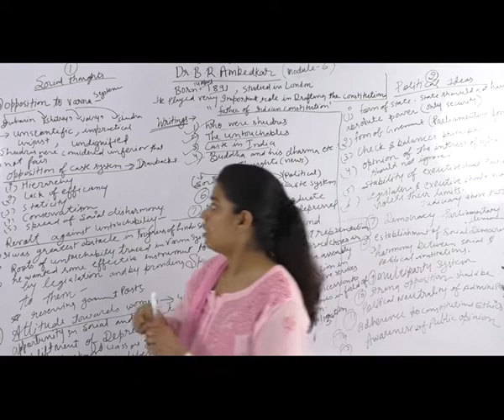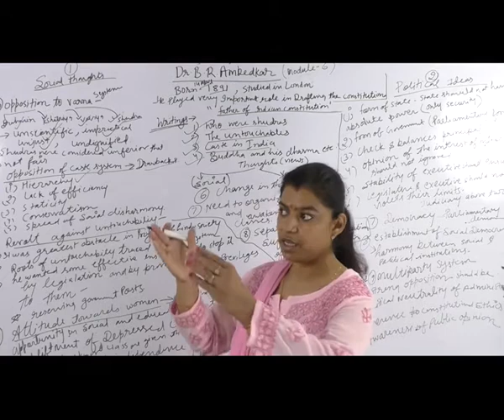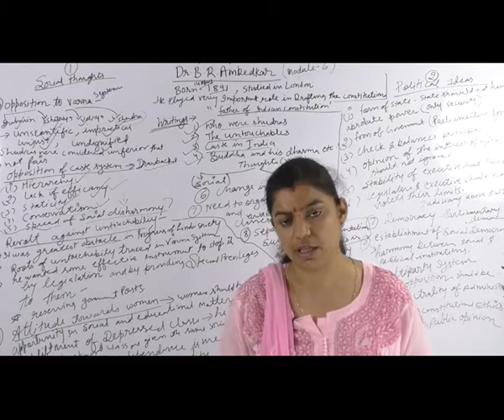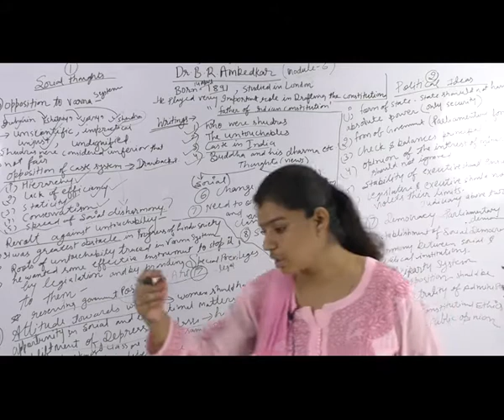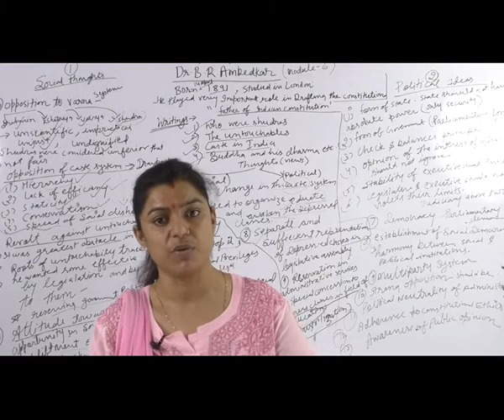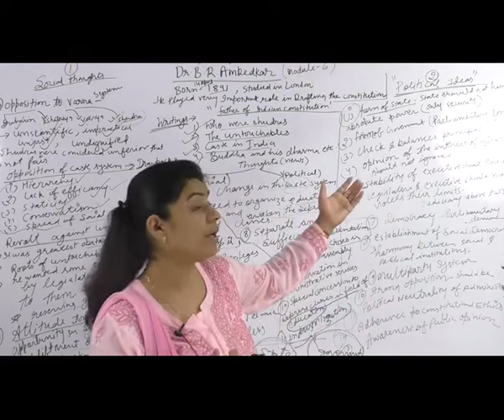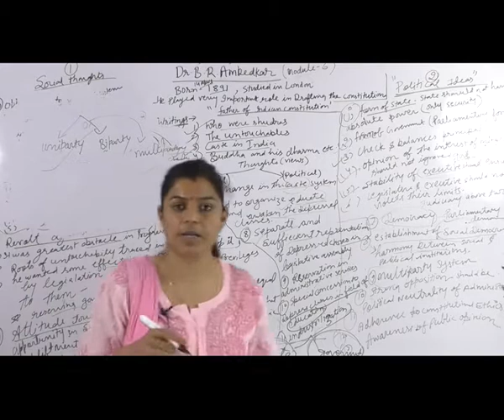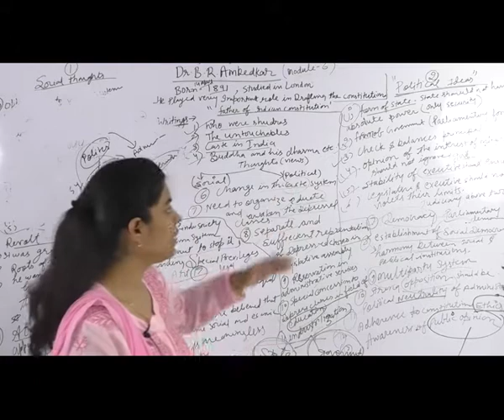Online classes of Political Science (Dr. B. R. Ambedkar) Lecture 7th By Lehar ma'am